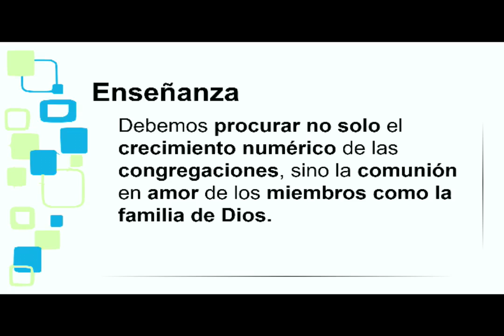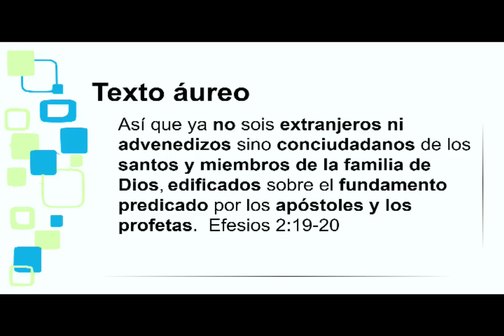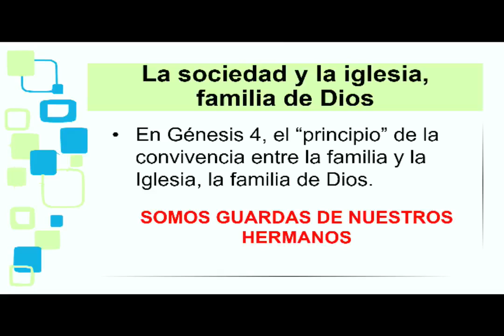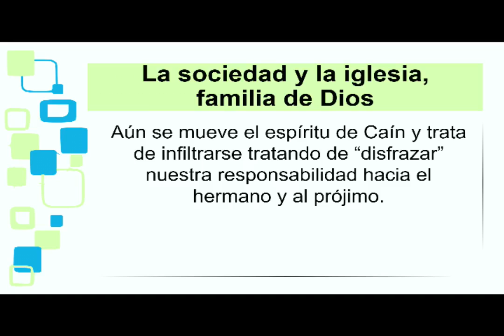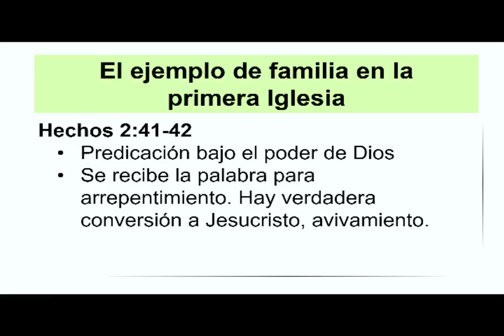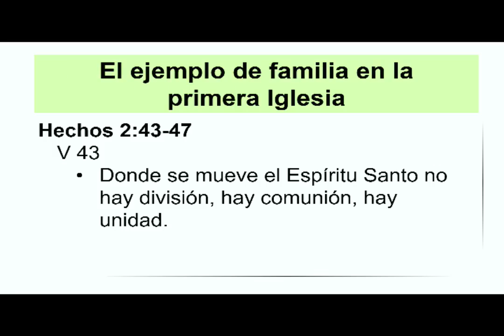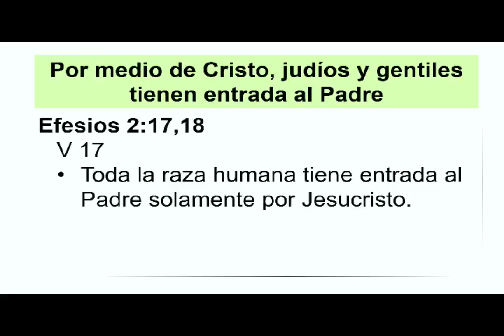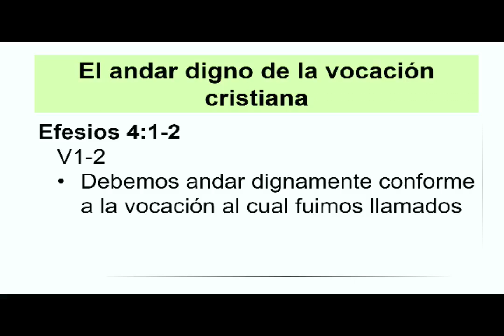La Iglesia, la Familia de Dios - Parte 2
13 de noviembre de 2022
Escuela Bíblica
Hna. Lourdes L. Marrero